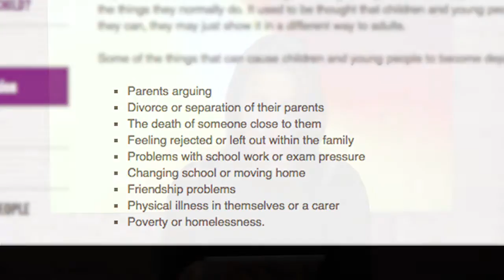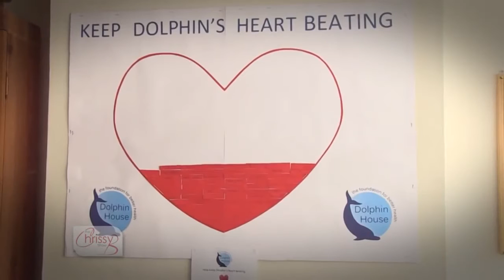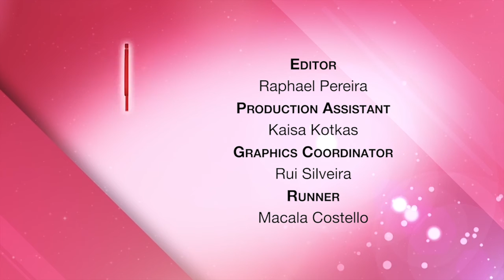Child depression, 29.06.15, Chrissy B Show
Here at the only positive mental health show around, we feel it’s our duty to talk about the sensitive subjects that people don’t like to talk about, are afraid to talk about, or even sometimes embarrassed to talk about.
And this show is no different because it’s all about the problem of ‘child depression.’

Now according to the Young Minds charity, the voice for young people’s mental health and wellbeing:

“Depression occurs when sad feelings do not go away, and when they overwhelm a person and stop them from doing the things they normally do.”  It used to be thought that children and young people couldn't get depressed, but in fact they can, they may just show it in a different way to adults.

Some of the things that can cause children and young people to become depressed include:
• Parents arguing
• Divorce or separation of their parents
• The death of someone close to them
• Feeling rejected or left out within the family
• Problems with school work or exam pressure
• Changing school or moving home
• Friendship problems
• Physical illness in themselves or a carer
• Poverty or homelessness.

We’ll talk about some of those issues throughout the show.

But first let’s welcome tonight’s guests. We have with us Anne Alagbe, who’ll be telling us her story about her very difficult struggles in the past. And we also have our resident Consultant Clinical Psychologist, Dr Nihara Krause, who’ll be giving us the full scientific background behind this condition.

And later on I’ll be giving you my top tips on how to help your child if they are depressed. That will be some very useful information.